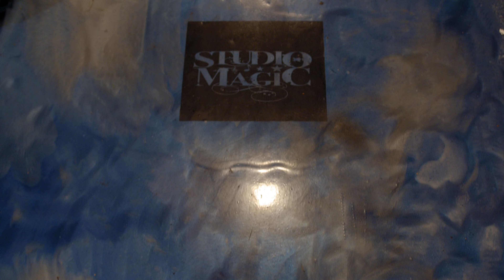10Plus rhyming on time final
Song about rhyming just spitting flows living life and enjoy your self